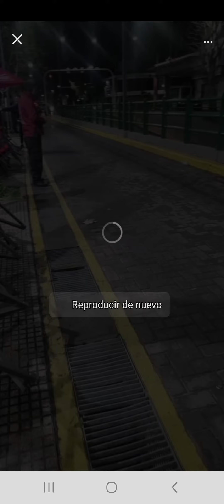LUIS MIGUEL ENTRADA MOVISTAR 17AGOSTO2023